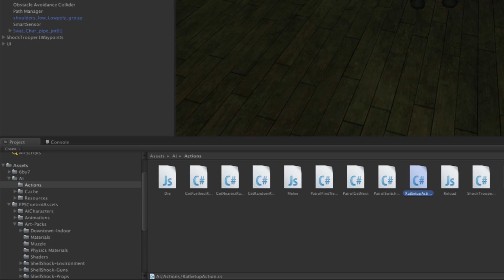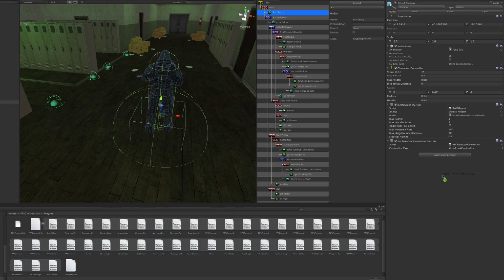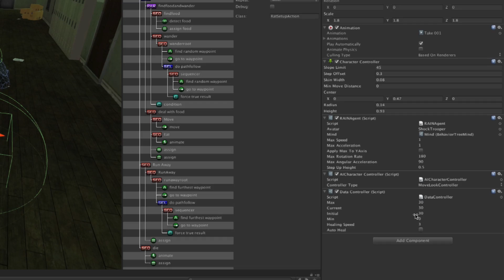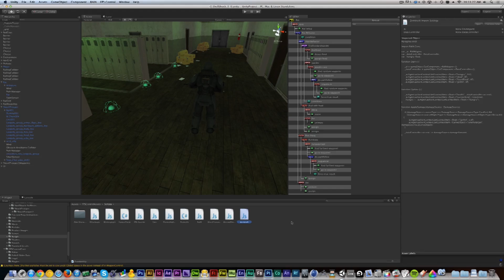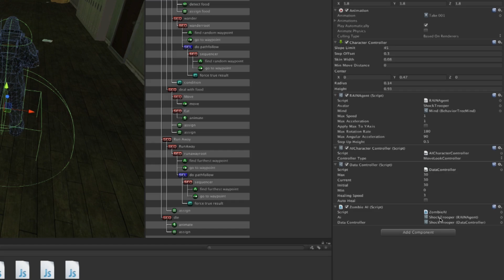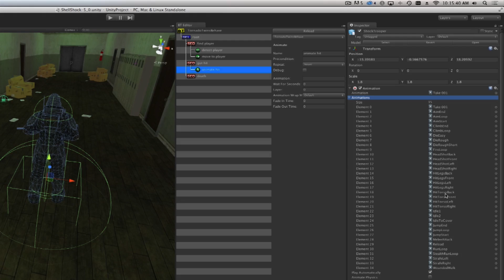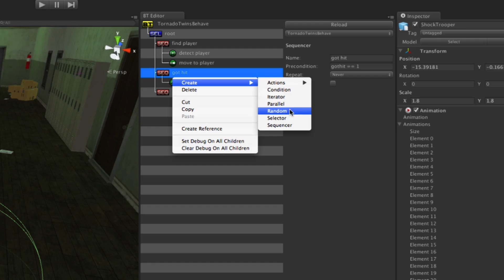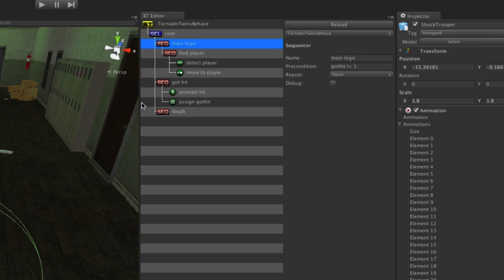#7 Controlling AI Health & Hits in Unity3d using RAIN{Indie}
It's time to shoot some characters! In this tutorial we're taking a look at reading out variables from the behavior tree as well as controlling them externally. The end result is a character that can be shot!